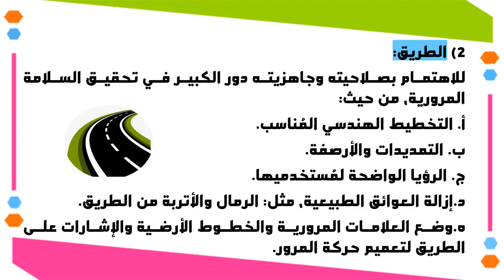سابع السلامة المرورية